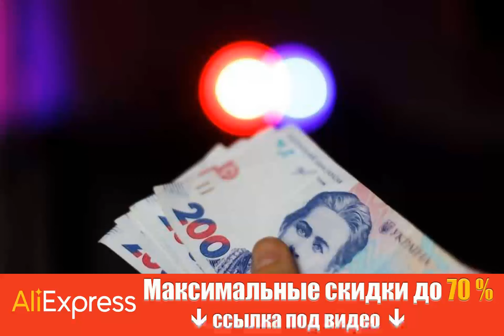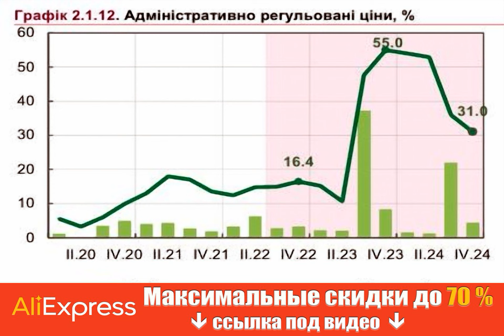В НБУ спрогнозировали неизбежное повышение коммунальных тарифов. Но не сейчас.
Получи скидку на Алиэкспресс по этой ссылке до 70% + дополнительные скидочные купоны от продавцов.  Повышение тарифов на жилищно-коммунальные услуги в Украине начнется во втором полугодии 2023 года.  Оно будет постепенным и будет сопровождаться увеличением поддержки населения. Об этом сообщает РБК-Украина со ссылкой на "Инфляционный отчет" Национального банка Украины (июль 2022 года). Как отмечается в обзоре, на сегодня фиксация тарифов на тепло и газ на период военного положения сдерживает рост общей инфляции - темпы роста стоимости этих услуг замедлились соответственно до 1,2% г/г и 9,3% г/г.  Таким образом, высокие цены на газ в мире практически не будут иметь прямого влияния на потребительскую инфляцию в текущем году. По данным НБУ, потребность в приведении энергетических тарифов для населе